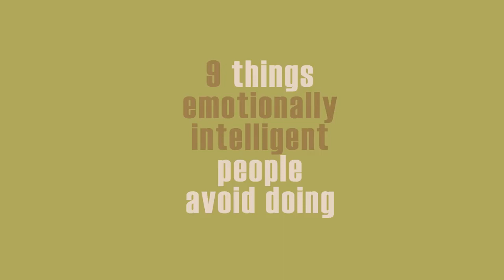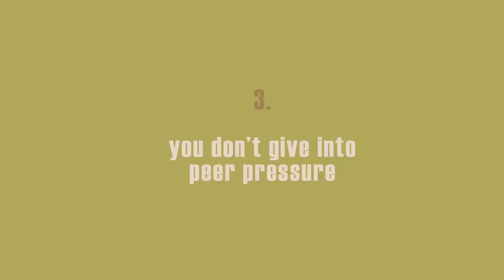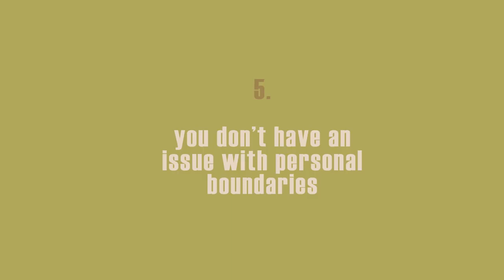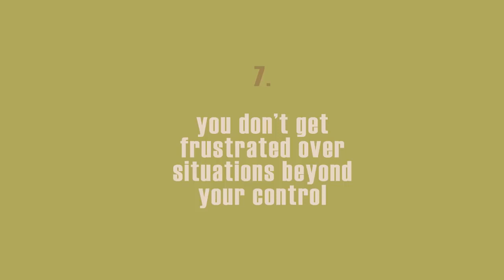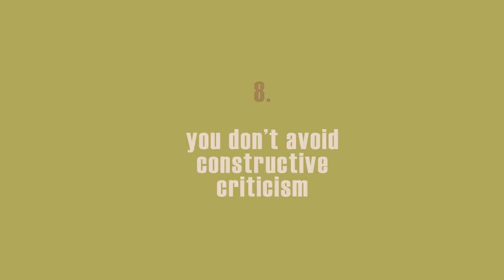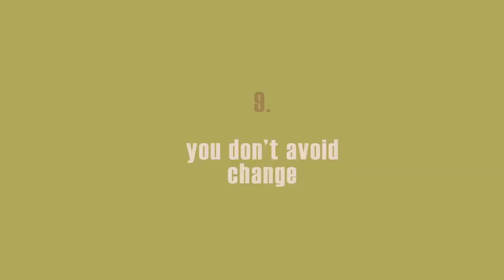9 Things Emotionally Intelligent People Avoid Doing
9 Things Emotionally Intelligent People Avoid Doing